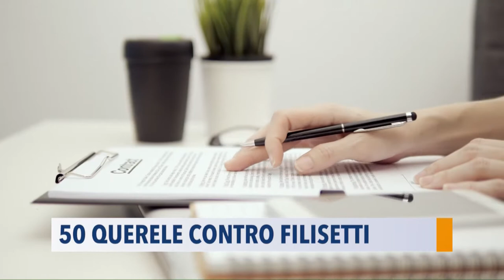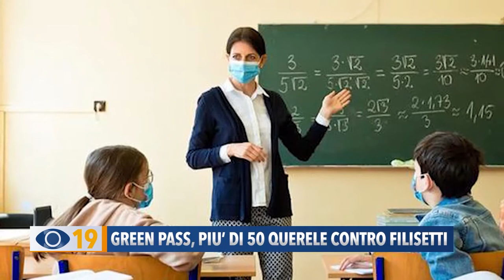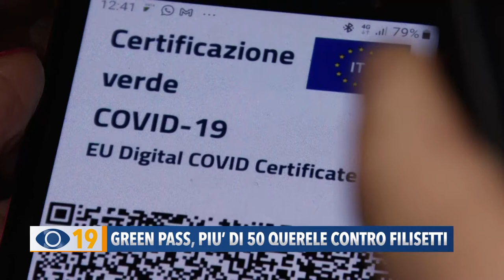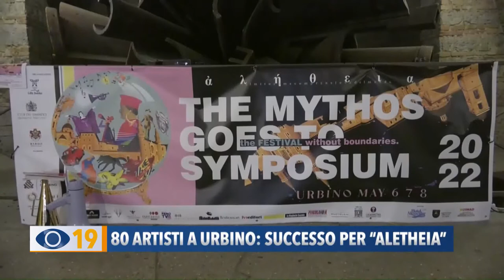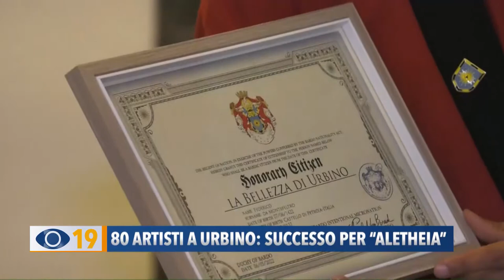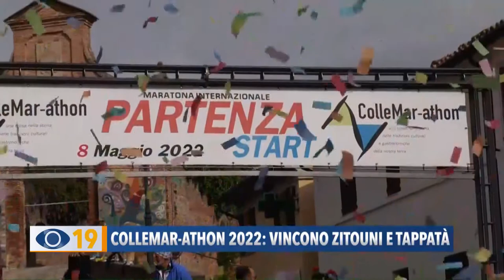Occhio alla Notizia 9 maggio 2022